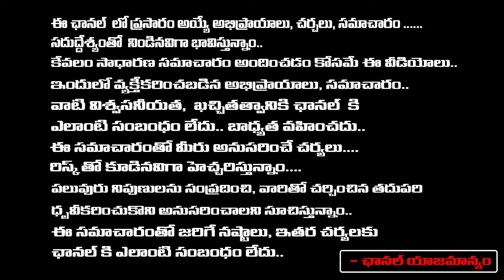Three IPS Officers Are Suspended In Kadambari Jetwani | Red Tv